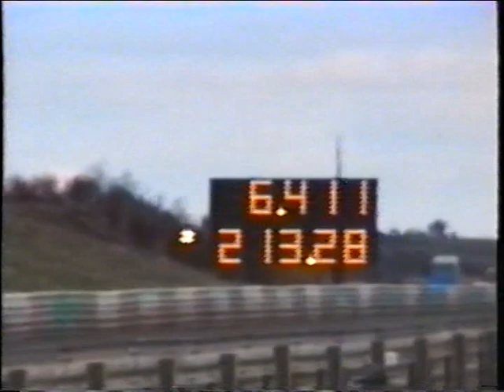Hot Rod Drags 1998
Roger Butterworth's video from Avon Park England at the Hot Rod Drags featuring his "Snow White" 1957 Chevy, also Wendy Baker's nostalgia funny car and Clive Mechaell's fuel altered